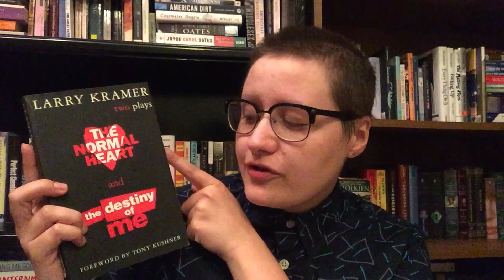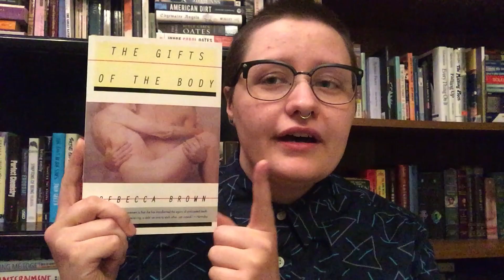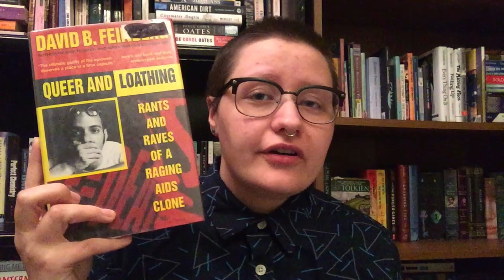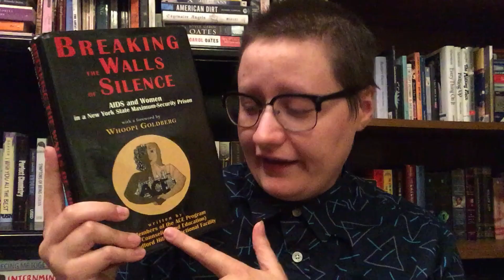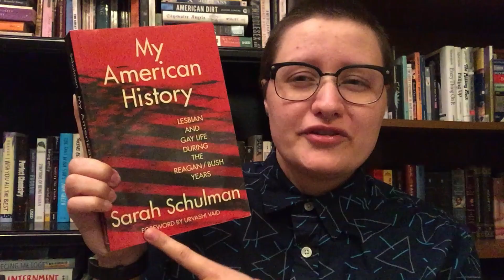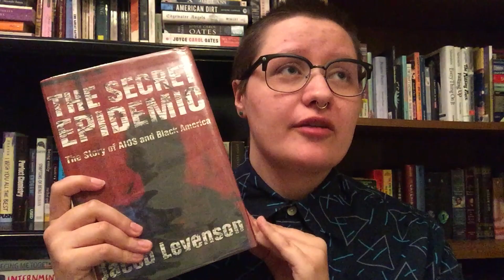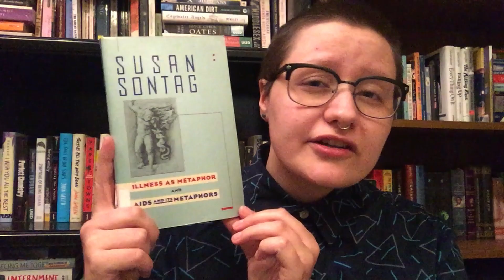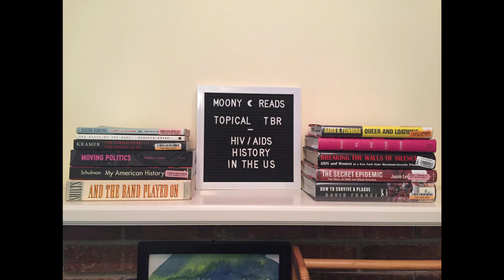Topical TBR | HIV/AIDS History in the US [CC]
I am Bek (they/them) and this is one of my ongoing TBRs. The books on this list focus on AIDS activism in the US, primarily in the 1980's and 90's. There are a few works of fiction, some memoirs, and a lot of other nonfiction that focuses mostly on history and journalism.

I will be filming updates as I finish the books on my TBR or as I find more to add to the list. I am hoping to find more books that focus on people of color and transgender people during social movements around the AIDS epidemic at this time.

Other Books Mentioned:
Flight from Nevèrÿon by Samual Delany
We Both Laughed in Pleasure: The Selected Diaries of Lou Sullivan